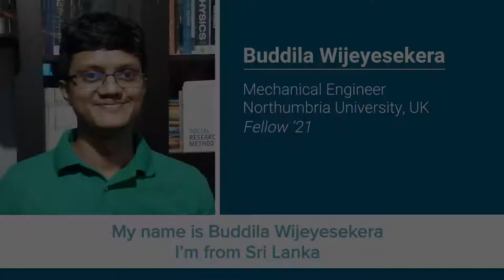Buddila Wijeyesekera - E4C 2021 Fellow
Buddila Wijeyesekera, one of our 2021 Fellows, introduces himself, the focus of his work during the Fellowship, and his goals for a career in Engineering for Global Development.